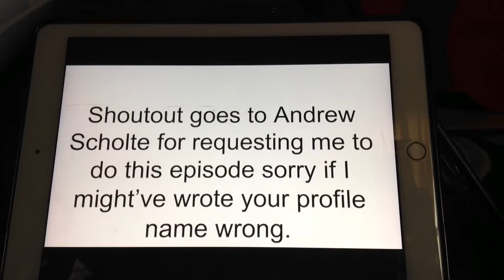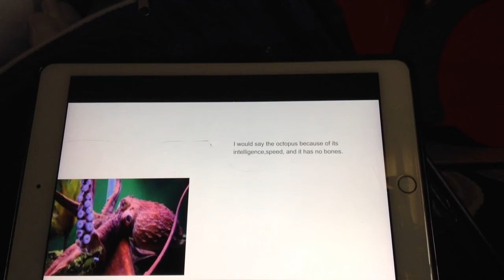Animal face off episode 7 season 2 humboldt squid vs giant pacific octopus.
Credit to Andrew Scholte.